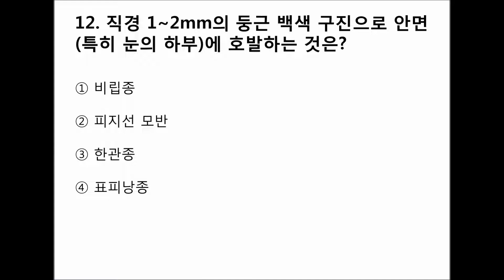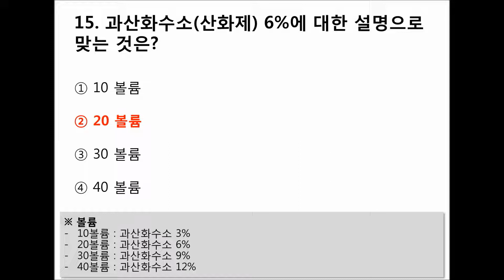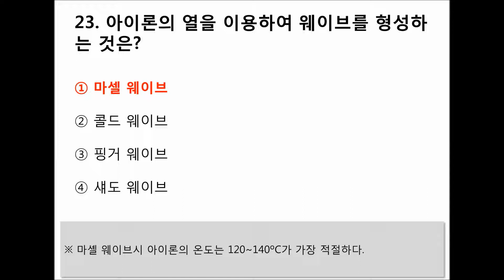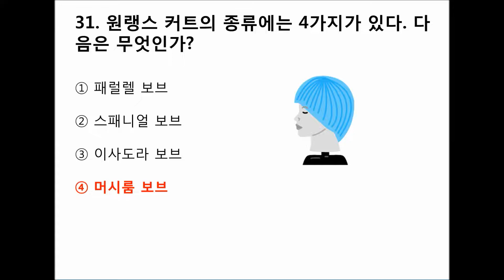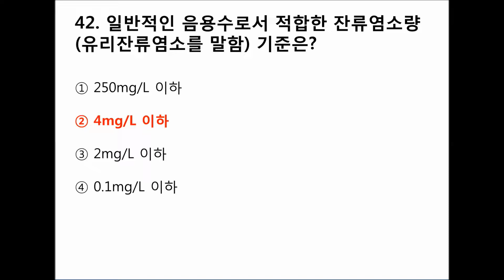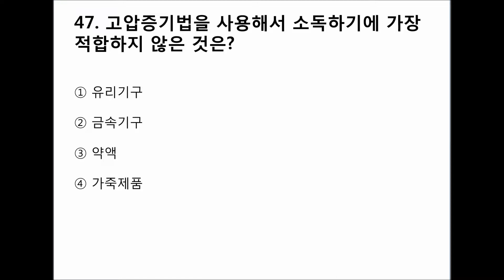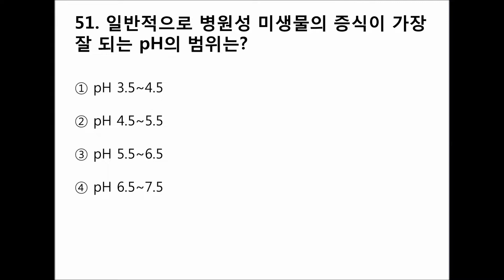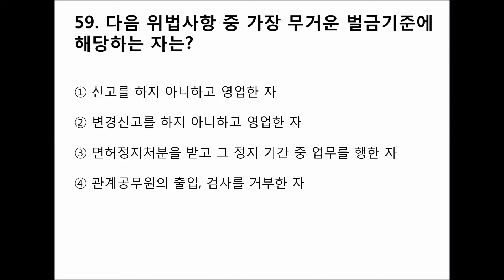[13편]2024~2025년 최신판 미용사(일반) 헤어디자이너 자격증 필기시험 기출문제 및 예상문제